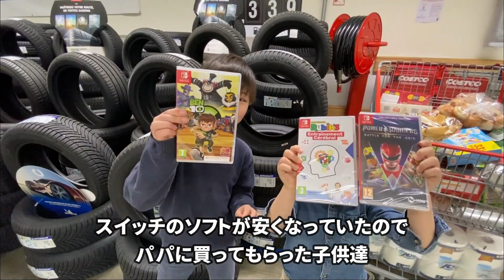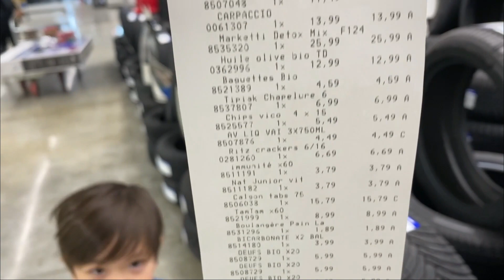【ルーティン】コストコ大量購入品紹介！/ 買い物/ ルーティン / コストコおすすめ/ costco / フランス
うちのルーティンです
3度目のコンフィヌモン明けで初のコストコ購入品を撮影しました！
今回は長い間コストコに行けてなかったのでいろんなものを買うタイミングが重なり、大量購入品となってます！
フランスのコストコってどんなもの売ってるの？
今回買ったものはリピ商品が多いので参考にしていただければ嬉しいです！
私たちはフランスに5人と１匹で住んでいる国際ファミリーです！
このチャンネルでは私たち日仏夫婦の日常や 、海外生活 、ルーティン , 子育て 、国際結婚 、海外移住 、文化の違いなど 、パリのおすすめスポット , 主にフランス生活を投稿しています😊
私たちの動画は日本語とフランス語が飛び交う動画となっておりますので字幕表示でご覧頂く事をお勧めします🌸

特に皆さんのあたたかいコメントは私たちの原動力になっているので頂けるととても嬉しいです！時間はかかりますが1つ1つ目を通して返信させて頂きます❤️

外生活
音楽
Ending Song
« Inbound » from Yung Karts on FMA
効果音ラボ